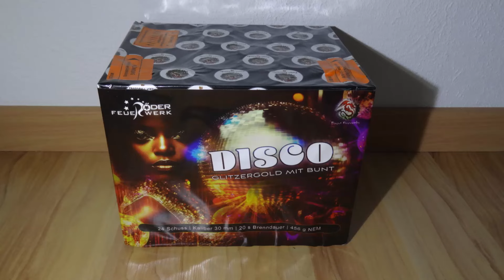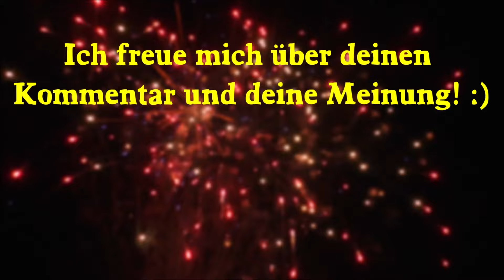Röder Disco - Feine Glitzergold-Cake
Neu im Jahr 2023 war die Röder Disco, die von Riakeo stammt. Spätestens bei den besonders edlen Glitzergold-Buketts erkennt man dies, denn das hat bisher nur Riakeo eigen. Preislich finde ich sie okay, dafür dass man so schön langstehende Buketts mit kräftigen Farbsternen dazu bekommt

Röder Disco
Batteriefeuerwerk
Schuss: 24
Kaliber: 30 mm
NEM: 456 g
Preis: ~ 30€